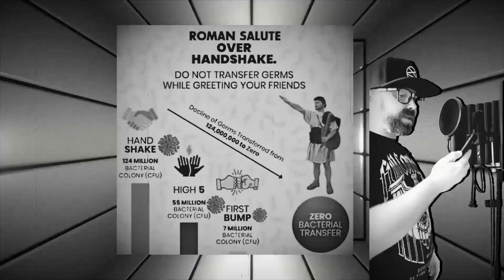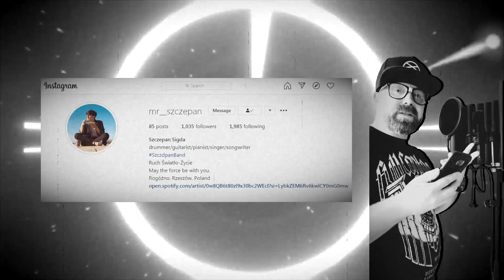BRODA-HOT16CHALLENGE2 HOT16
Całą akcję można śledzić na stronie hot16challenge.network.